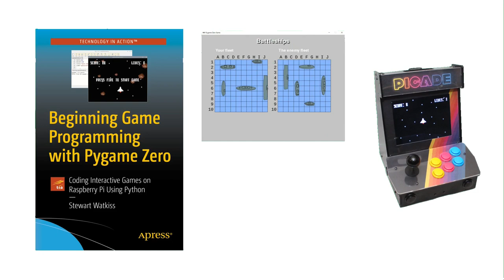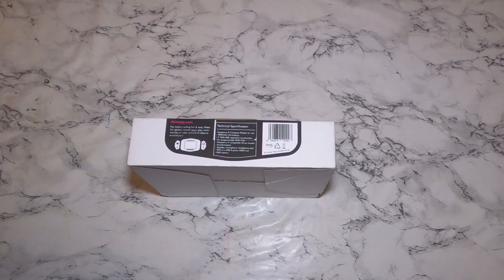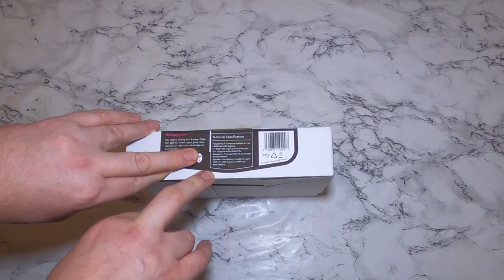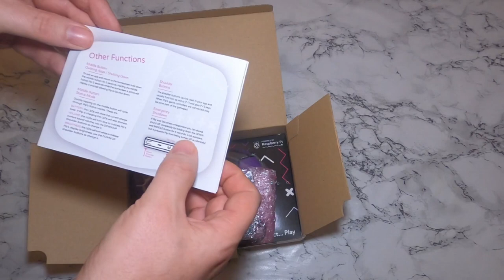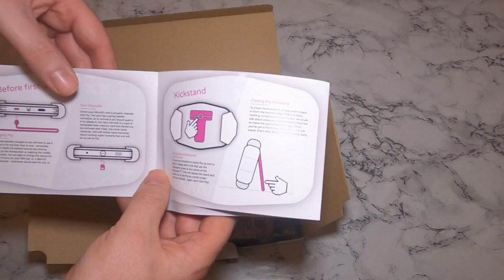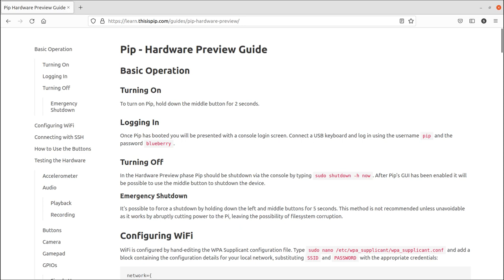Raspberry Pi games console - pip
This is an initial review of the PIP. The PIP is a Raspberry Pi handheld games console from a successful Kickstarter.

The pip has been a long time coming - arriving approximately 3 years later than planned, but they have finally reached the point where they are sending out preview models for backers that have requested an initial version. The rest of the backers will get theirs soon once the software is ready.

The hardware looks great, but the current software is limiting. There is no graphical interface and so there is very little you can actually do with it at the moment.

I was hoping to use the pip with the games that I wrote for my book Beginning Game Programming with Pygame Zero

I hope to follow this up with another video in future once there is a full graphical interface and it's possible to create graphical games to run on the pip.

Chapters:
00:00 About the pip games console
01:16 Unboxing the pip
10:44 First boot of the pip
14:46 Features available in the preview
15:02 Built in camera
15:18 Trying Raspberry Pi OS (fail!)
15:51 Summary and review so far